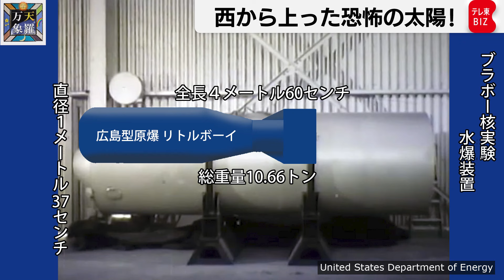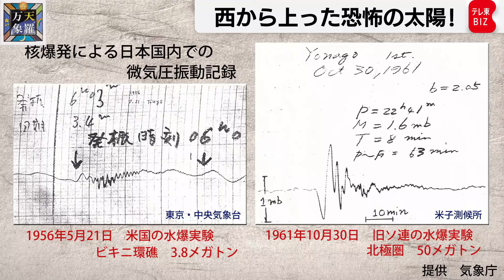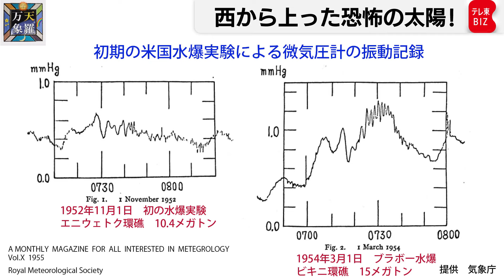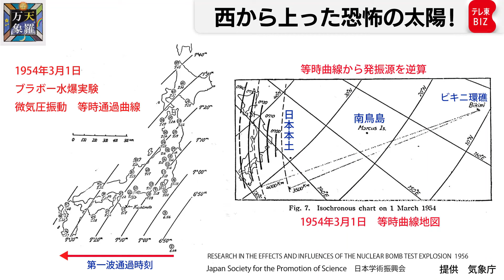西から上った恐怖の太陽！ 70年を機に振り返る【久保田解説委員の天羅万象】（165）（2024年3月1日）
第二次大戦後の冷戦の中で繰り広げられた超大国による核実験。1950年代、核実験の中心は原爆から水爆へと移っていきます。そうした中で、ときには国際緊張とは関係ない人々が巻き込まれる悲劇も生まれました。その中に登場するキーワードは「ビキニ」「死の灰」・・・世界を揺さぶる衝撃は、日本でも観測装置の針を揺るがせてきました。